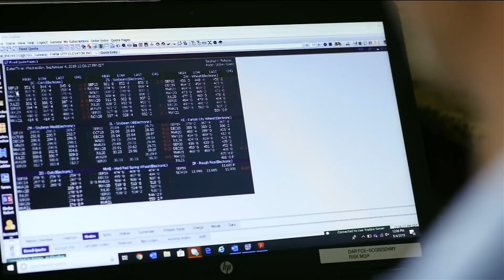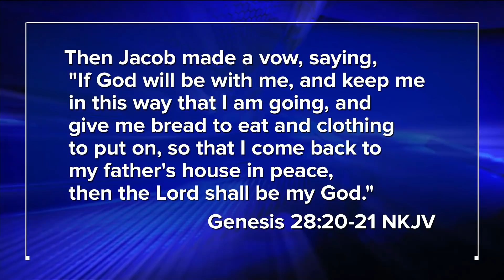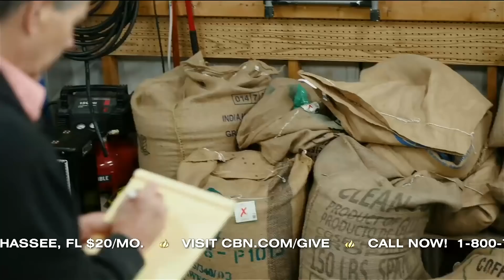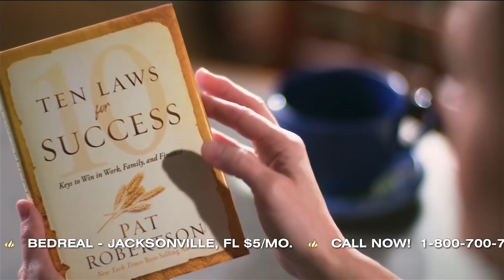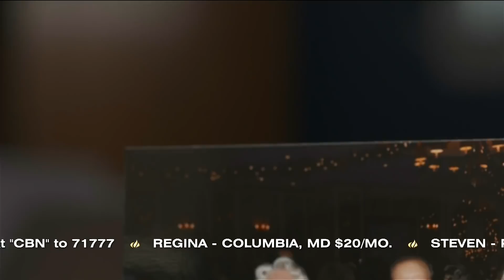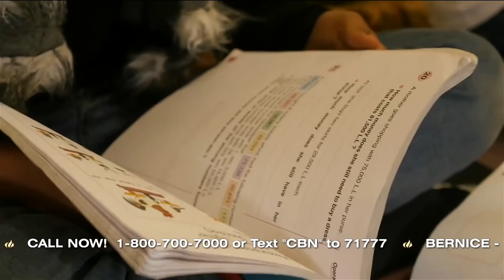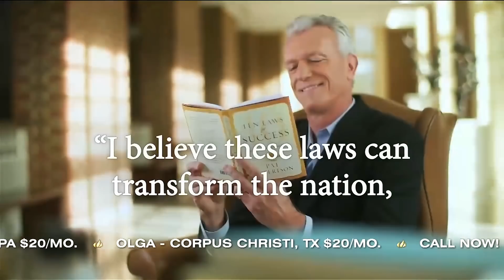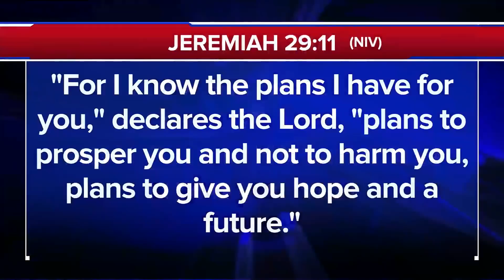The 700 Club - January 24, 2020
Joshua and Elizabeth took a step of faith and moved across the country. But they soon found they could barely afford to live. Following a financial principle and praying for a miracle, an amazing thing happened. Find out what it was.